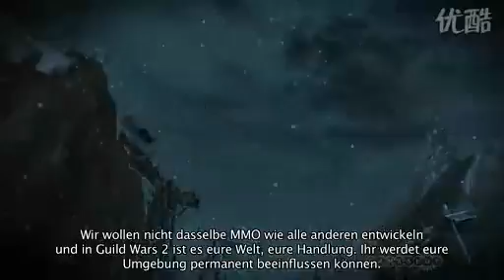Guild Wars 2; Guild Wars 2 Guild Wars 2 online game trailer